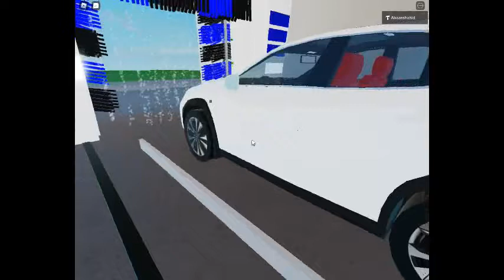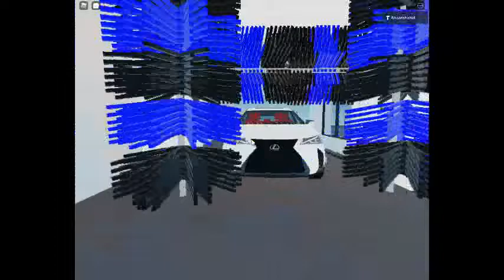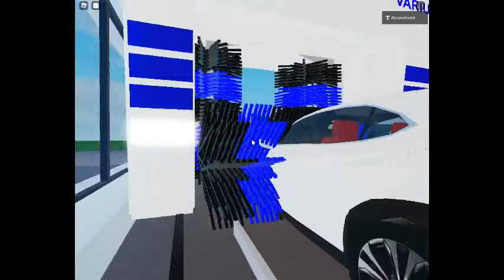tesco car wash